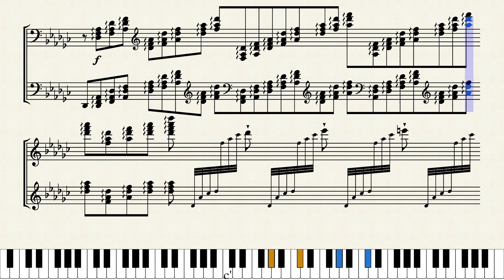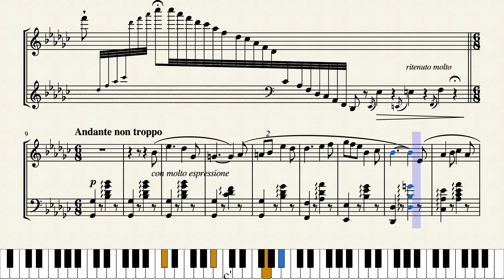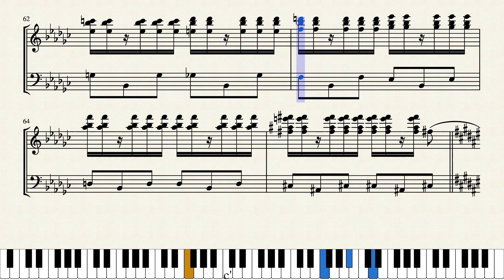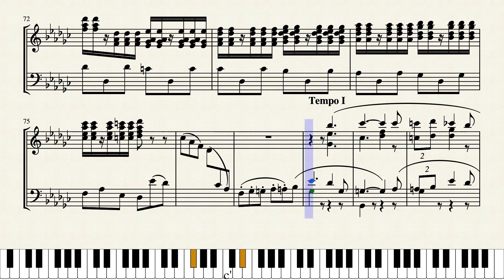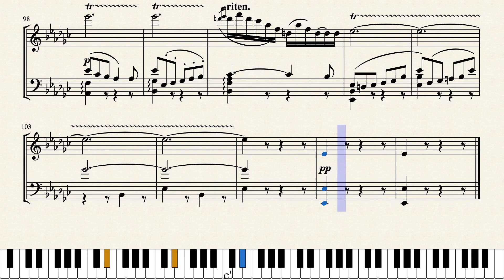Tchaikovsky The Swan Lake Suite 4 Scene piano solo arrangement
I think this is the most beautiful and emotional movement for harp and violin and violoncello in the suite.
I can't play all of them, so tried to transcribe it for piano.